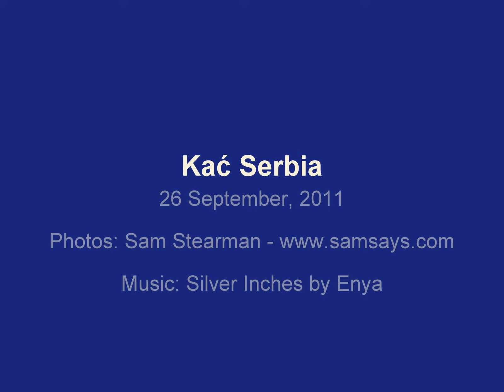Sremski Karlovci, Serbia - The Beauty of a Small Town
Sremski Karlovci is a town and municipality in Serbia, in the autonomous province of Vojvodina, situated on the bank of the river Danube, 8 km from Novi Sad. In 2002, its population was 8,839.  The church is the Serbian Orthodox Cathedral.